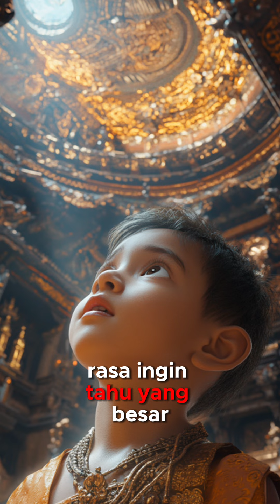Ranggawuni 3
Masa kecil Ranggawuni adalah masa pembentukan karakter yang sangat penting.

Legenda rasa, warisan budaya @keripik.legenda

Follow @amazingmalang, media informasi terbesar di Malang Raya.

Digital Agency terbaik di Malang, @optimaise.id ✅